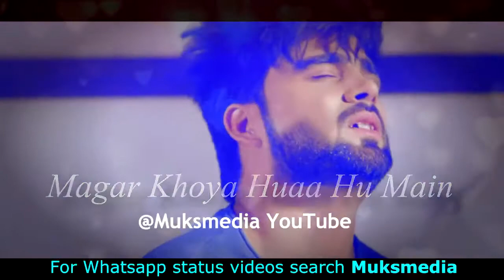tere dil ke nikale hum kahan bhatke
Rahat fatha alikhan songs